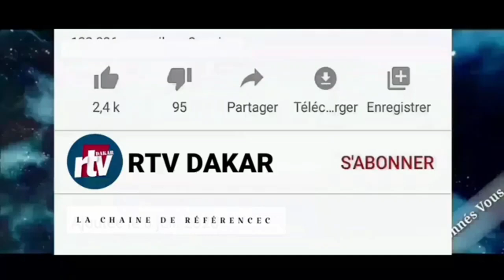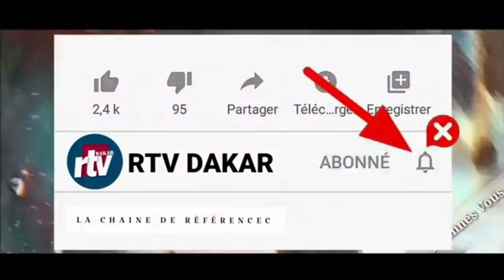Daba Barro | Nuit Sargal Cheikh Seydi Mouhamadoul Moustapha SY